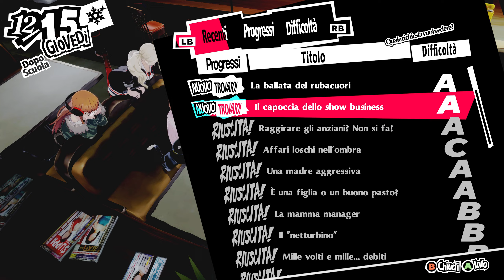Persona 5 Royal 100x100 ITA EP 99 Le Ultime richieste del Memento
Salve a tutti ragazzi la Guida al 100x100 di tutti le quest primarie e secondarie tutti gli obbiettivi tutti gli item e tutti i segreti e come creare passo passo tutte le Persone di Persona 5 Royal
Lasciate tanti like e commenti

CAPITOLI:
0:00